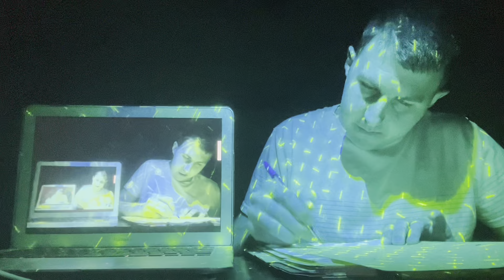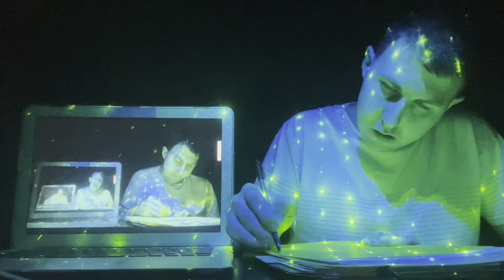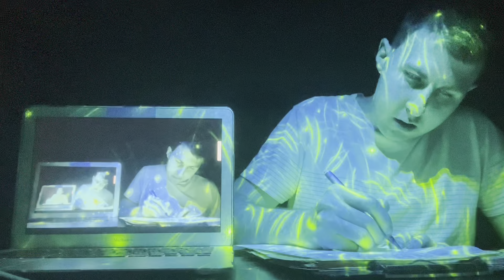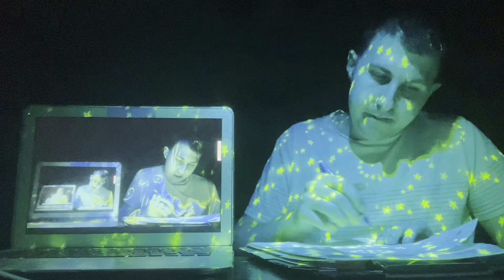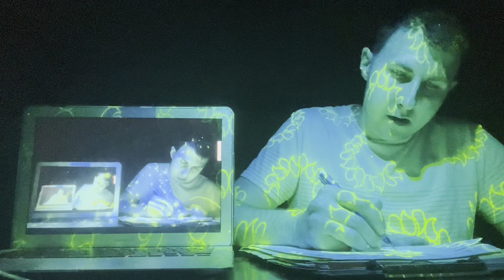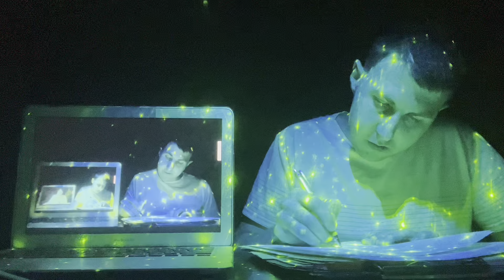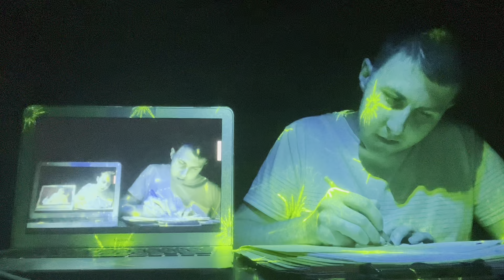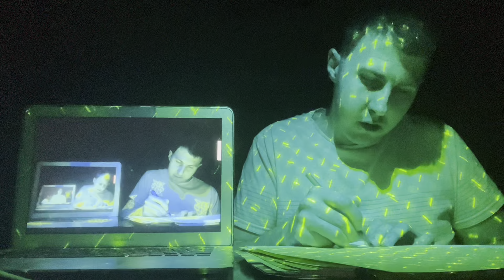Ryan’s Day Journaling #70